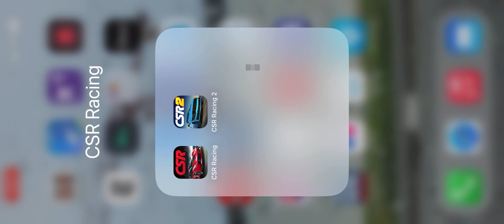CSR2 Season 184 Prestige Cup - Nissan Rocket Bunny Boss Aero 240SX (S14)